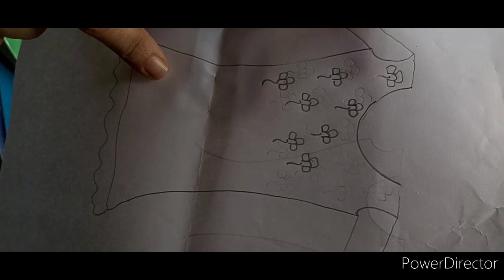Plain kurti Simple ആയി design ചെയ്യാം/long French knot/hand embroidery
hi all
it's a mustard yellow colour plain kurti.I have used long French knot,French knot and white sugar beads.its a simple embroidery work
if you like to our channel